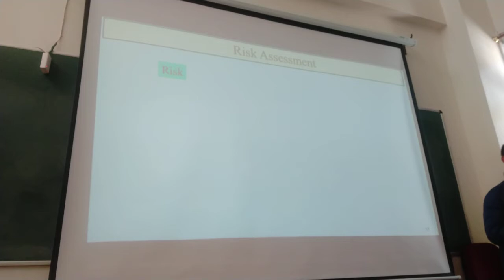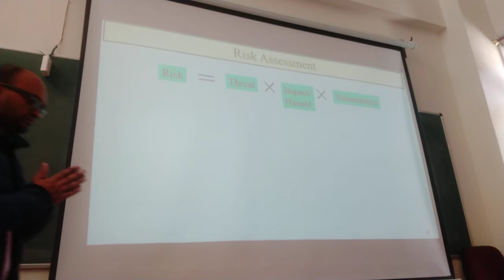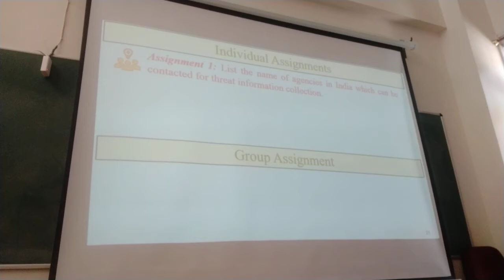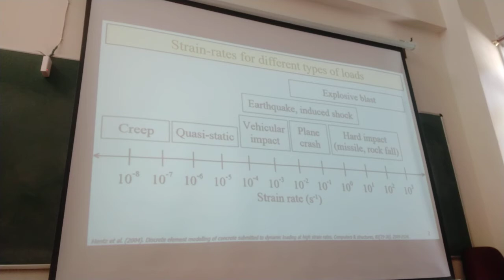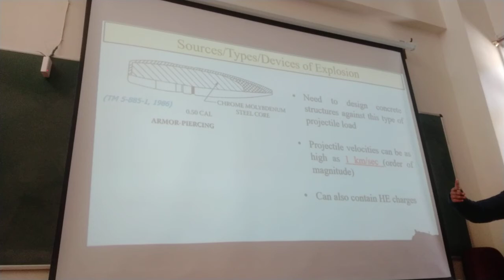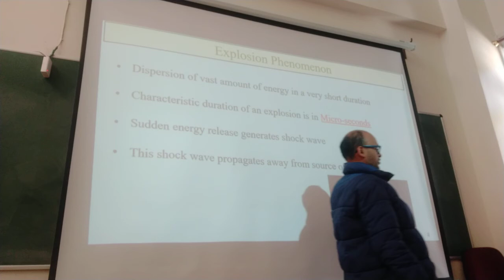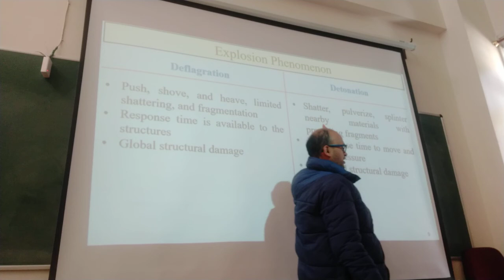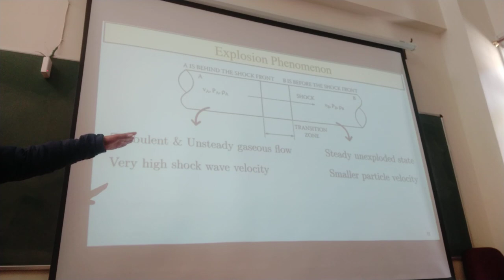Lecture-2: Explosion Sources & Phenomenon: IIT Mandi: Part-I